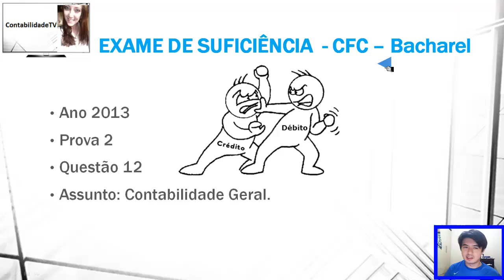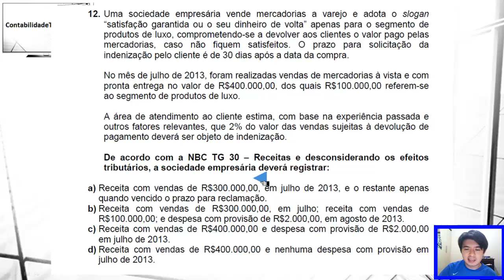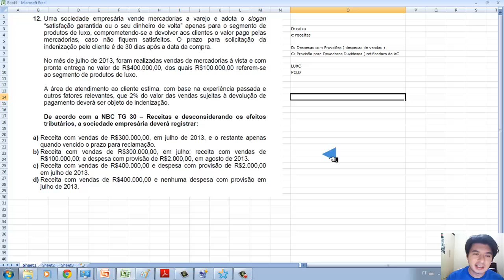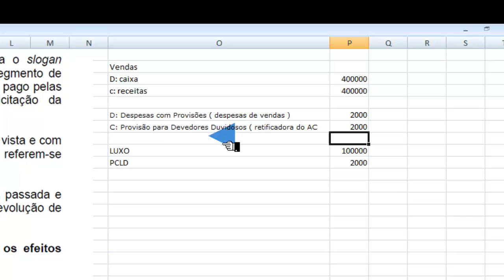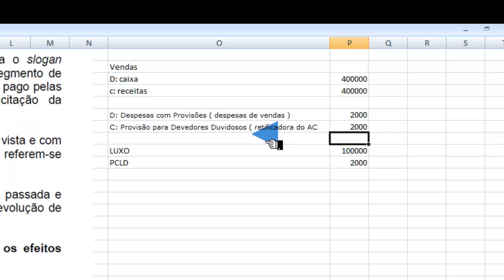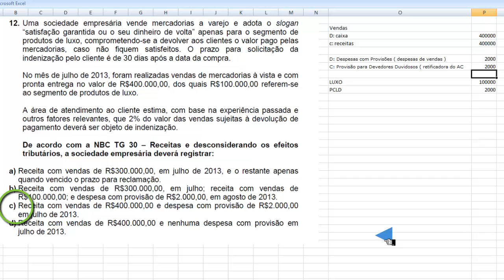EXAME DE SUFICIÊNCIA Bacharel 2013 prova 2 Questão 12 Contabilidade Geral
12. Uma sociedade empresária vende mercadorias a varejo e adota o slogan
"satisfação garantida ou o seu dinheiro de volta" apenas para o segmento de
produtos de luxo, comprometendo-se a devolver aos clientes o valor pago pelas
mercadorias, caso não fiquem satisfeitos. O prazo para solicitação da
indenização pelo cliente é de 30 dias após a data da compra.
No mês de julho de 2013, foram realizadas vendas de mercadorias à vista e com
pronta entrega no valor de R$400.000,00, dos quais R$100.000,00 referem-se
ao segmento de produtos de luxo.
A área de atendimento ao cliente estima, com base na experiência passada e
outros fatores relevantes, que 2% do valor das vendas sujeitas à devolução de
pagamento deverá ser objeto de indenização.
De acordo com a NBC TG 30 -- Receitas e desconsiderando os efeitos
tributários, a sociedade empresária deverá registrar:
a) Receita com vendas de R$300.000,00, em julho de 2013, e o restante apenas
quando vencido o prazo para reclamação.
b) Receita com vendas de R$300.000,00, em julho; receita com vendas de
R$100.000,00; e despesa com provisão de R$2.000,00, em agosto de 2013.
c) Receita com vendas de R$400.000,00 e despesa com provisão de R$2.000,00
em julho de 2013.
d) Receita com vendas de R$400.000,00 e nenhuma despesa com provisão em

GABARITO C